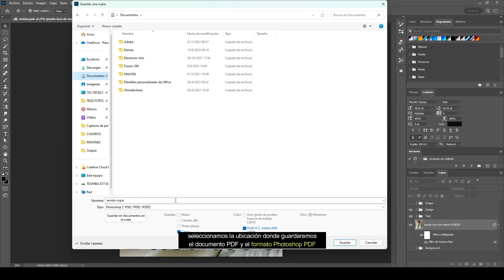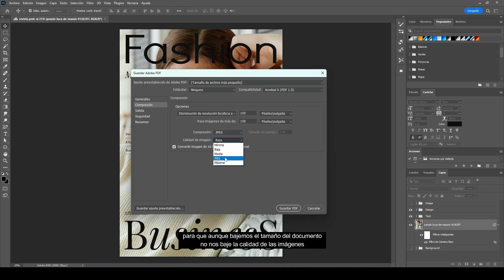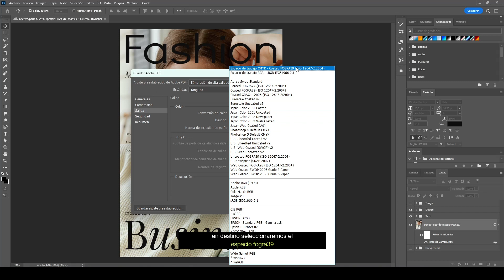⚠️ Cómo exportar una imagen de Photoshop a PDF de ALTA CALIDAD! 💯 Pasar de Photoshop a PDF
¡Hola amigos! ❤️‍🩹
En este tutorial, te mostraremos cómo exportar una imagen desde Adobe Photoshop a un archivo PDF de alta calidad. Aprenderás a optimizar la configuración de exportación para garantizar que la imagen se conserve con la máxima calidad y resolución en el formato PDF.

Exploraremos cómo seleccionar las opciones adecuadas al exportar la imagen, como el tamaño de página, la calidad de imagen y las opciones de compresión. Aprenderás a ajustar la configuración para asegurarte de que los colores, la nitidez y los detalles se mantengan intactos en el archivo PDF final.

Además, te proporcionaremos consejos sobre cómo comprobar la configuración antes de exportar y cómo previsualizar el PDF resultante para asegurarte de que cumple con tus estándares de calidad.

Con este tutorial, podrás exportar imágenes desde Photoshop a archivos PDF de alta calidad, ideales para presentaciones, impresiones y distribución digital. ¡Aprende a optimizar la exportación y preserva la calidad de tus imágenes en formato PDF! ¡No te lo pierdas!

► Atajos de teclado:

Windows:
• Ctrl + J | Duplicar capa.